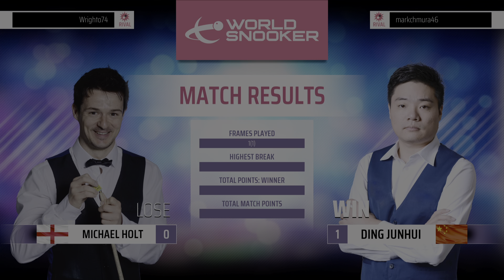Another Comeback (Quest For 100 Online Wins)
66 tournament wins, 15 unranked wins